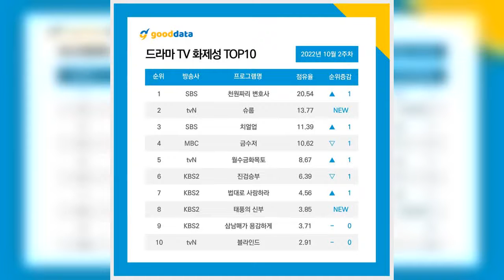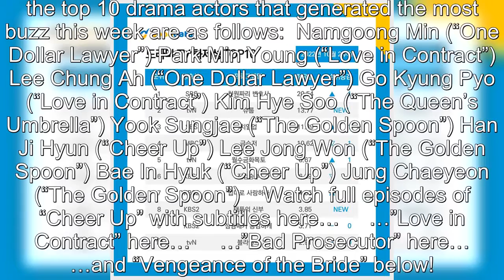“One Dollar Lawyer” Sweeps Most Buzzworthy Drama And Actor Rankings